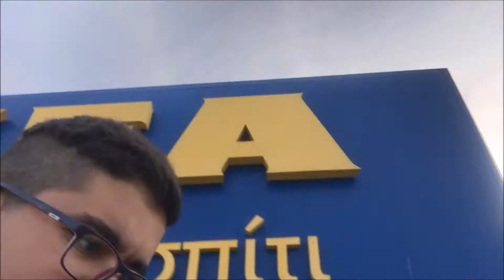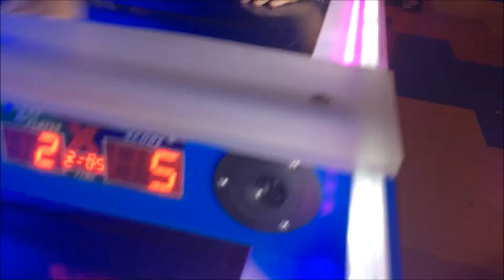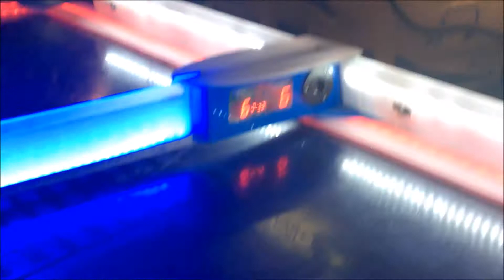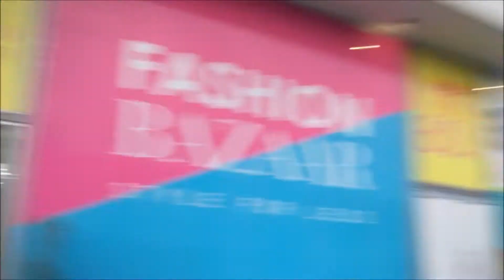YOUTUBE SQUAD MALL VLOG (ft. GORVLOGS, Enzo Iacovou and Patrick Gostanian)